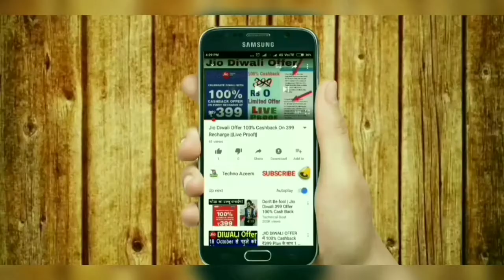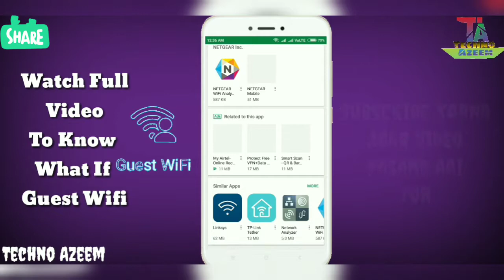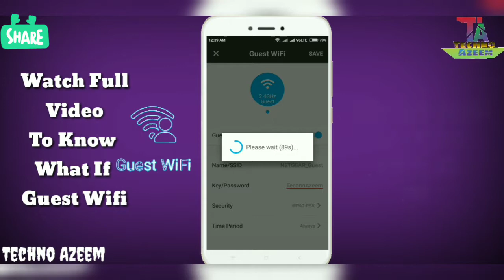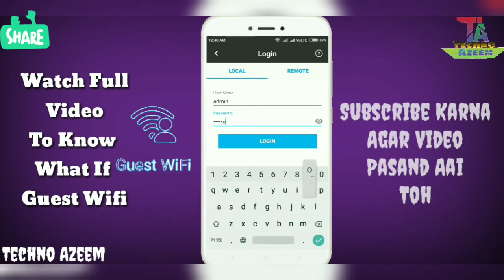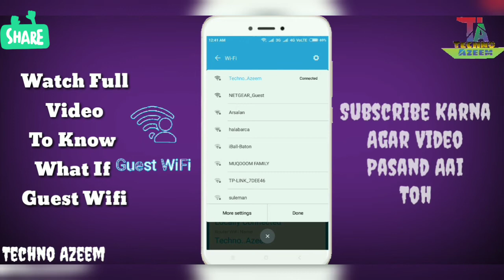What Is Guest WiFi || How To Connect Guest WiFi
Hello Friends Now Iam Back With An Amazing Topic Which Help You To Know What Is Guest WiFi networks, Today Iam Showing You Live Proof,First You Have To Download Application By Play Store, First Check Your Router Name If Your Router Is Netgear Then Download Netgear Genie App On Play Store,  Open App And Login, After Login You Can Activate Or Deactivate Guest WiFi, Guest WiFi Is Use To Share Internet, First With Your Router 2nd With Guest WiFi, For Better Understanding Watch My Full Video And I Hope You Like It If You Like It Then Please Subscribe My Channel.